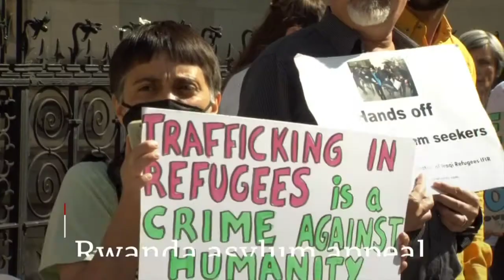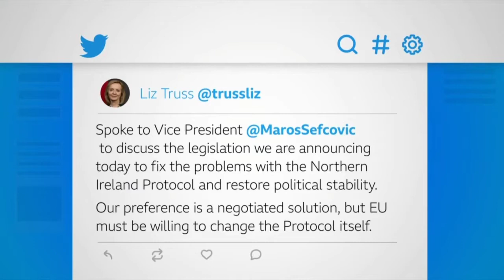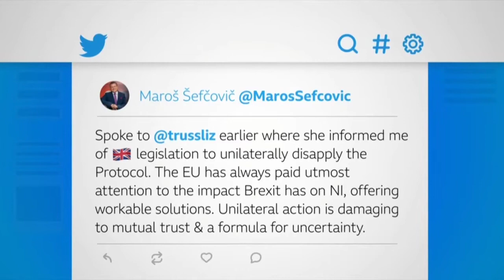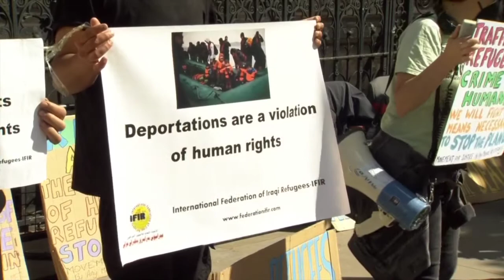BBC News at One (1300BST - FULL - 13/06/22)